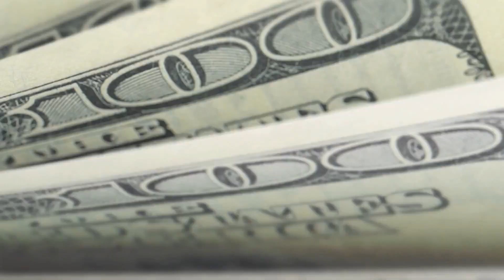Scarface | Booba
partager..